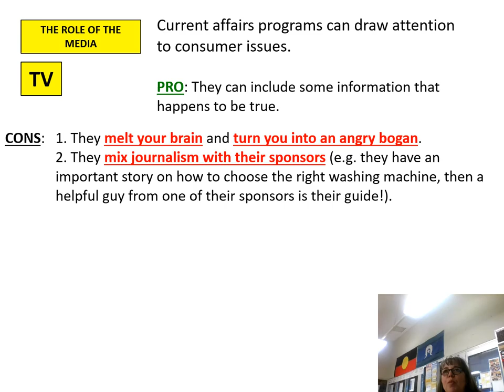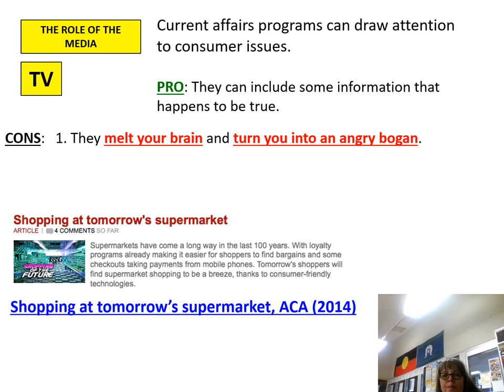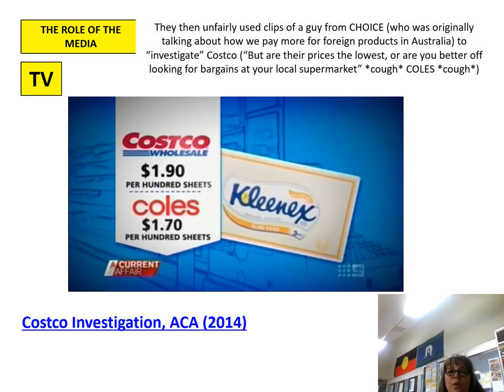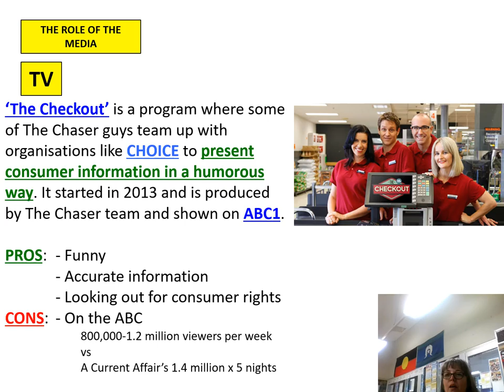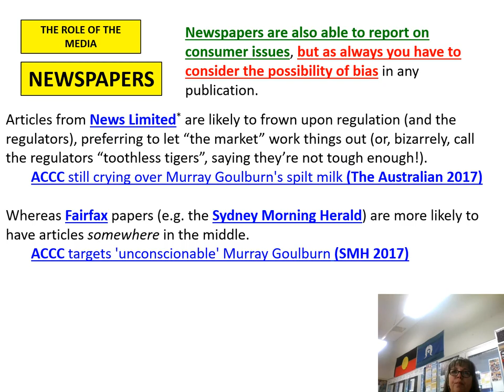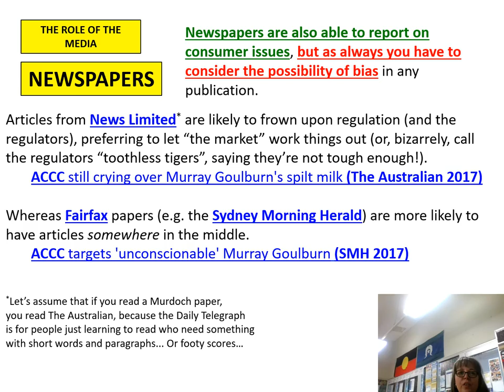2h Role of the media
vid09 Thursday 12th August